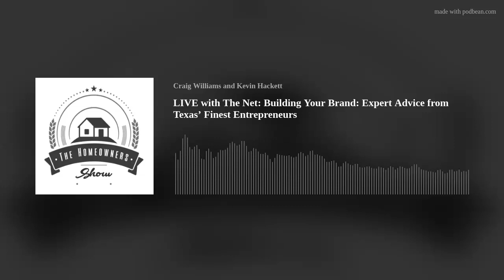LIVE with The Net: Building Your Brand: Expert Advice from Texas’ Finest Entrepreneurs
Welcome to the Homeowners Show, where we bring you engaging conversations and stories from some of the most interesting people in Texas. In this episode, our guest host John Havard (host of the Cowboy Jack and the Dad's Gone Mild podcast) is joined by Armando Nino from Go Lake Conroe Media and The Texas Ticket Podcast, Shawn Snyder aka "Sasquatch" owner of Sasquatch Construction, and Jeff Smith Jr. of Best Choice Remodeling, to discuss their exciting new venture, Brand Builders of Texas.
Together, they delve into the world of branding and marketing, discussing the importance of a strong brand identity and how it can help businesses stand out in a crowded market. With their collective expertise in media, construction, and remodeling, they offer valuable insights and advice on how to build a successful brand in today's competitive landscape.
Join us for a lively and informative discussion that will leave you inspired and motivated to take your brand to the next level. Don't forget to use the hashtags CowboyJackPodcast DadsGoneMild GoLakeConroeMedia TexasTicketPodcast SasquatchConstruction BestChoiceRemodeling BrandBuildersOfTexas to join the conversation and share your thoughts on this episode.